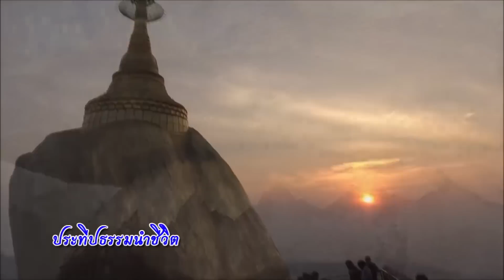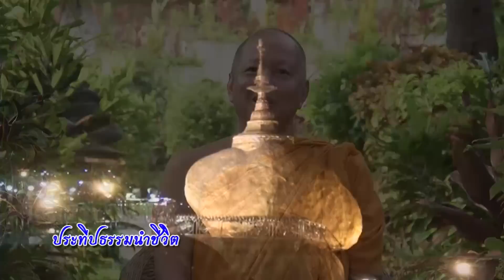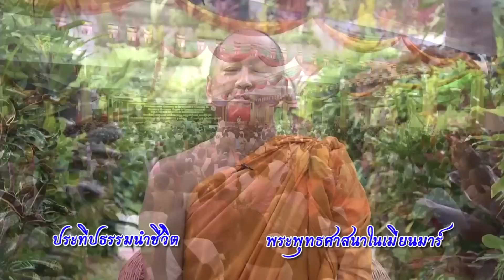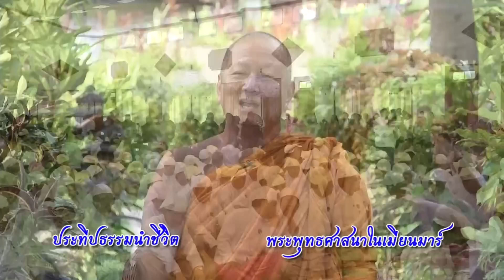ประทีปธรรมนำชีวิต ตอน พระพุทธศาสนามในเมียนมาร์ ออกอกาศ 1 มี.ค.62